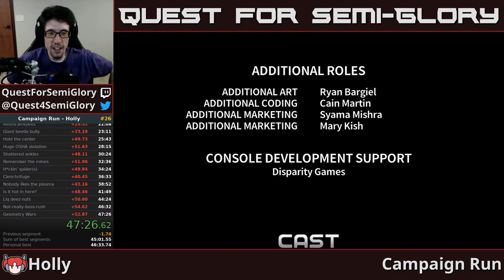Quest for Semi-Practice - Assault Android Cactus Speedruns, Session 126